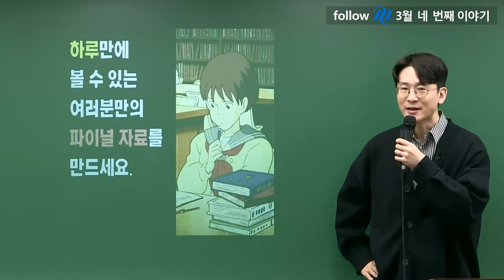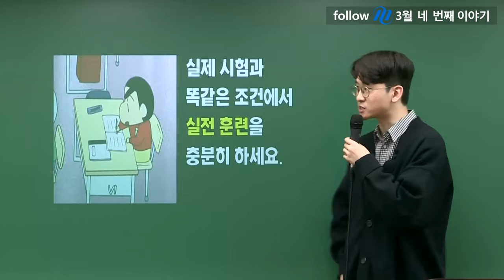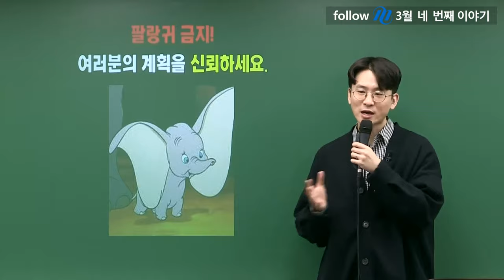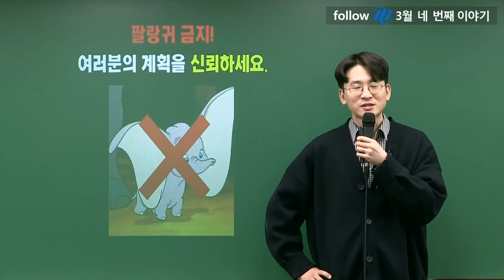국가직 시험 깔끔하게 합격, 시험 전 해야 할 3요소ㅣ행정학 황철곤Tㅣfollow M (공부자극)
국가직 시험 2주도 안 남았다
시험 전 꼭 해야 할 3가지 알려드립니다